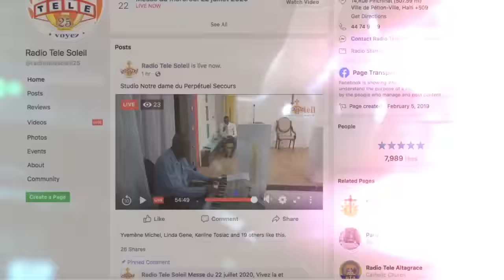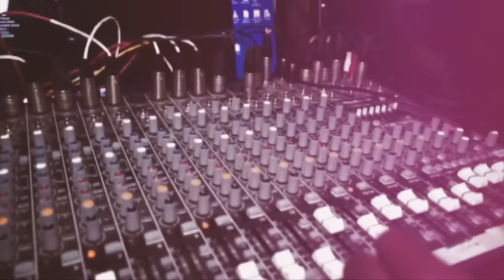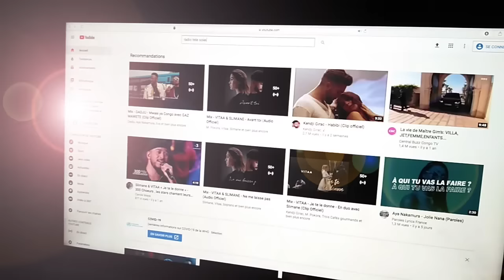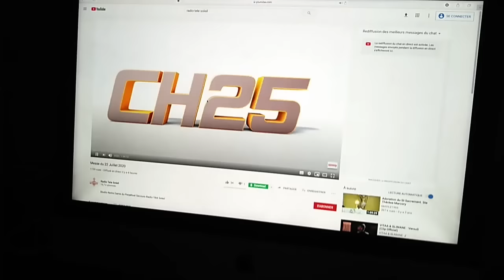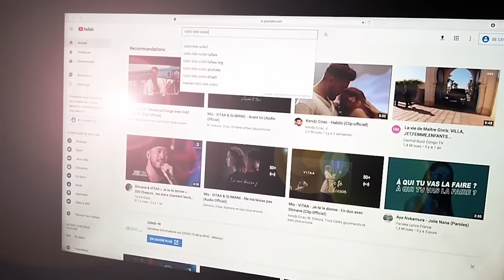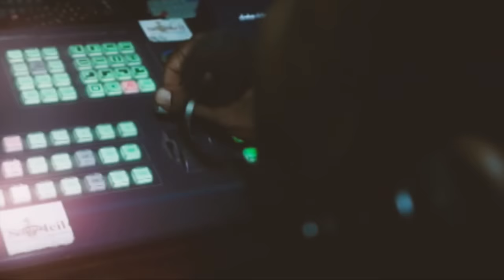Soleil d'été 2022 - Show 3